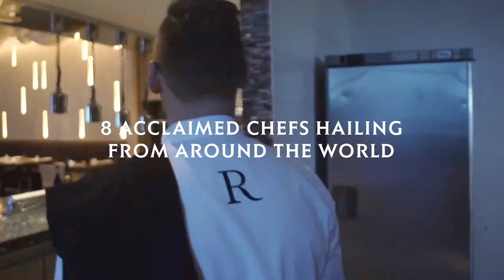Luxury Experience: Taste it all 2017 @ Ratchaprasong : The Royal Delights - Pheasant Festival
A great project for this year ...